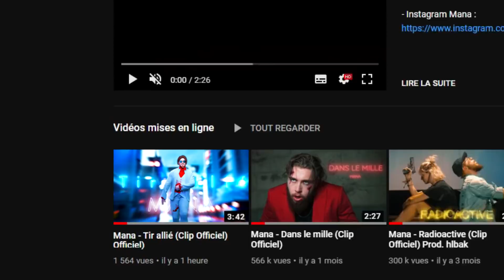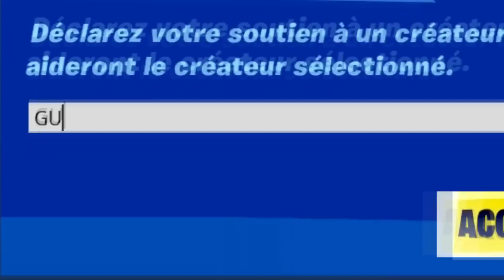LES MEILLEURS FILMS FORTNITE #2 !! (Court-métrage fortnite)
Yo !! LES MEILLEURS FILMS FORTNITE #2 !! (Court-métrage fortnite)